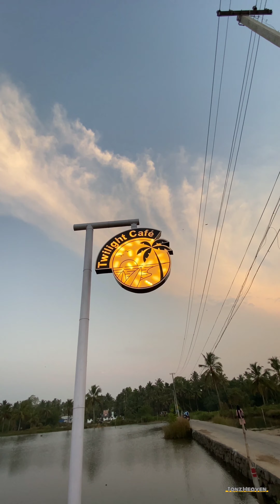ഒരു ചായ കുടിച്ചാലോ| 𝐒𝐮𝐧𝐬𝐞𝐭 ഒക്കെ കണ്ട് കൊണ്ട് | ഒരു കിടിലൻ 𝐒𝐩𝐨𝐭| 𝐌𝐚𝐥𝐚𝐲𝐚𝐥𝐚𝐦|𝐓𝐨𝐧𝐳𝐇𝐞𝐚𝐯𝐞𝐧|𝐅𝐨𝐨𝐝 𝐕𝐥𝐨𝐠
ഒരു ചായ കുടിച്ചാലോ| 𝐒𝐮𝐧𝐬𝐞𝐭 ഒക്കെ കണ്ട് കൊണ്ട് | ഒരു കിടിലൻ  𝐒𝐩𝐨𝐭| 𝐌𝐚𝐥𝐚𝐲𝐚𝐥𝐚𝐦|𝐊𝐨𝐜𝐡𝐢|𝐓𝐨𝐧𝐳𝐇𝐞𝐚𝐯𝐞𝐧|𝐅𝐨𝐨𝐝 𝐕𝐥𝐨𝐠|

𝐏𝐥𝐚𝐜𝐞 :𝐊𝐚𝐝𝐚𝐦𝐚𝐤𝐤𝐮𝐝𝐲,𝐊𝐨𝐜𝐡𝐢
𝐓𝐰𝐢𝐥𝐢𝐠𝐡𝐭 𝐂𝐚𝐟𝐞

𝐅𝐨𝐨𝐝 :5/2.5
𝐏𝐥𝐚𝐜𝐞: 5/4